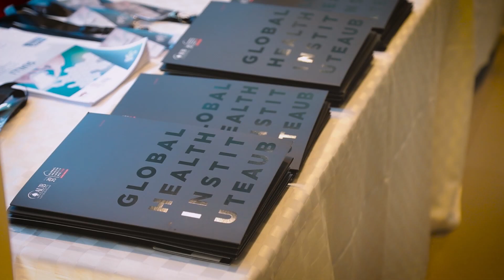Sijilli, Electronic Health Records for Refugees - Dr. Shadi Saleh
The project was launched as a response to the increasing need for an innovation that allows refugees - and their health providers - to access health information, wherever they are in the world, in a highly secure manner.

Sijilli is a cloud-based Mobile Electronic Health Record (EHR) characterized by its contextualized design, applicability in low-resource settings, and potential for upscaling.  It aims to serve as a model to securely collect and maintain health data of refugees throughout their displacement journey. The Sijilli EHR can be accessed globally by both refugee patients and their health providers.